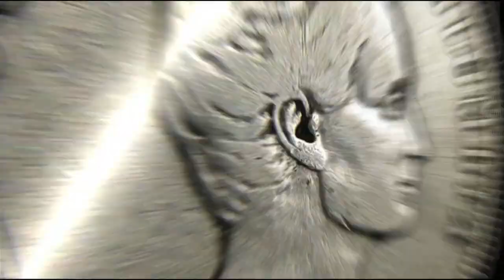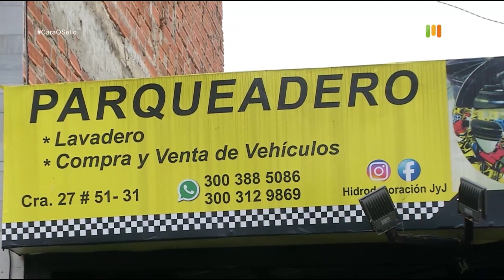LAVADEROS de AUTOS [Cara o sello] Telemedellín